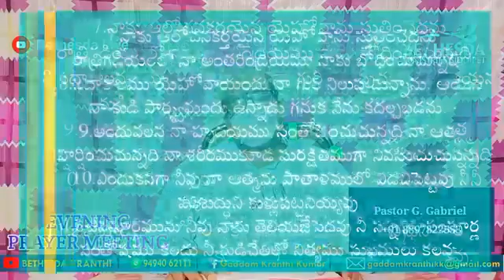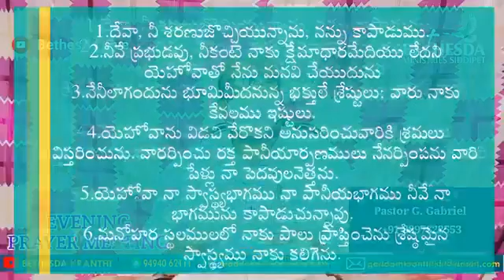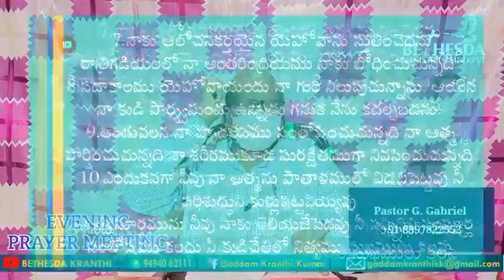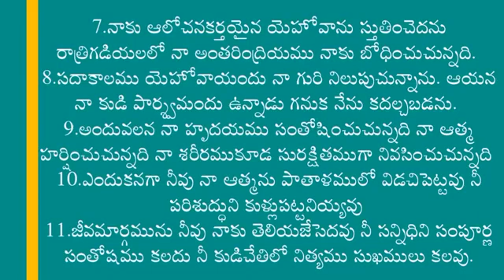Evening Prayer Meeting || 04-06-2021 || Message by Pastor G Gabriel || Bethesda Ministries Siddipet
Bethesda Ministries Siddipet
Bro G. Kranthi Kumar
Siddipet
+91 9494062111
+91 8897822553